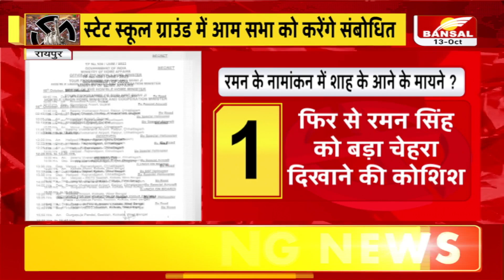केंद्रीय गृहमंत्री अमित शाह का छत्तीसगढ़ दौरा, रमन सिंह का जमा कराएंगे नामांकन | Amit Shah In CG